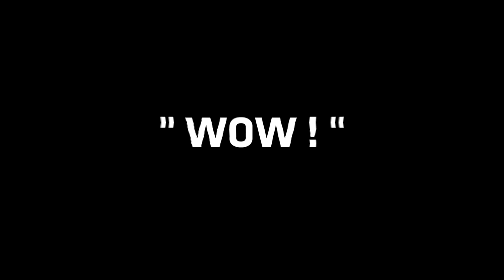WOW #7 | Tour de France à la Voile 2017